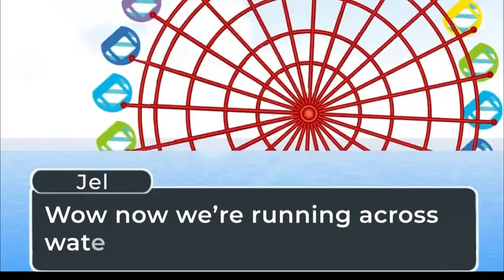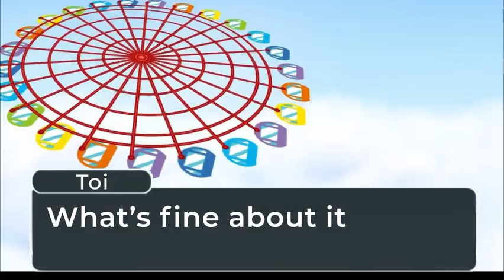This Ferris Wheel has a screw loose LMAO [Strawberry Prince Anime]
Title: This Ferris Wheel has a screw loose LMAO  [Strawberry Prince Anime]

This channel is an Unofficial page we made to spread our love of Strawberry Prince to as many people as possible.
Let's spread the word of Strawberry Prince together!!